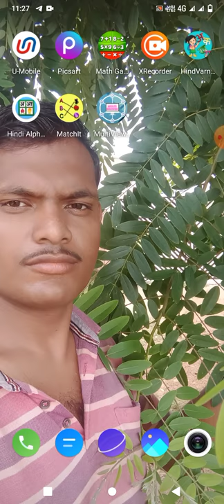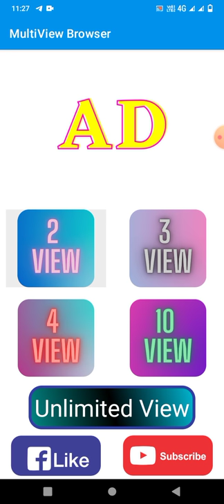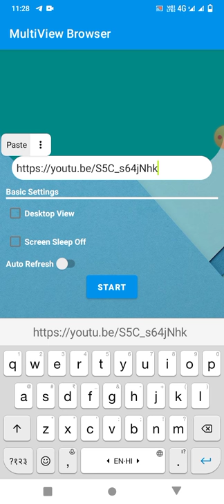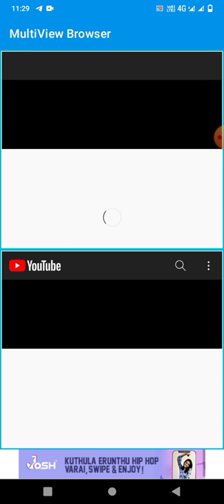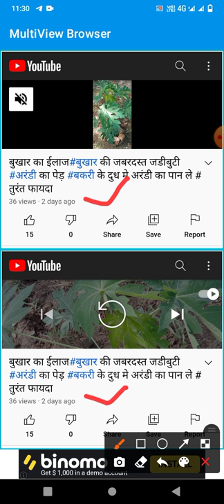watch time 4000 hours 4000 hours watch time kaise badhaye 4000 hours watch time kaise complete karen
4000 hours watch time kaise complete karen
watch time 4000 hours keise
watch time 4000 hours kaise dekhe
4000 hours watch time kaise complete kare
youtube 4000 hours watch time kaise dekhe
4000 watch time hours kaise pura kare
4000 hours watch time kaise kare
4000 hours watch time kaise badhaye
4000 hours watch time kaise complete karen
youtube 4000 hours watch time kaise kare
1000 subscribers 4000 hours watch time hone ke baad kya kare
1000 subscribers 4000 hours watch time pura hone ke baad kya kare